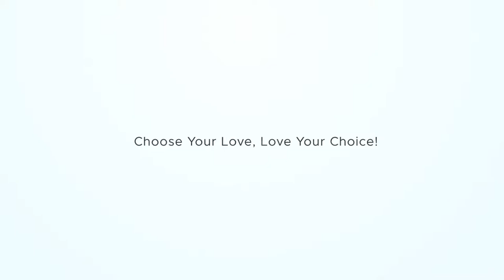06 10 2022 Sarah & Finley Highlight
Sarah and Finlay had a beautiful wedding ceremony & reception at the Inn at St John's in Plymouth Michigan.  JD Entertainment was there to capture the emotion and excitement of their celebration.  We provided Photography Services, Videography, Photobooth, DJ and lighting!
We hope you love this video because this was one of the sweetest Brides and her family was just as warm.